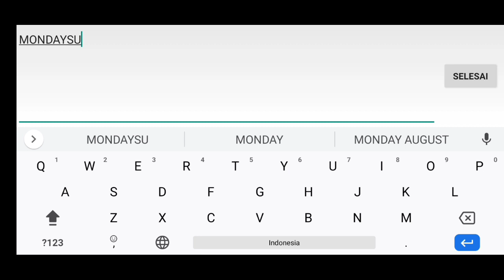Gacha 100x Free Selected Pokemon S | New Weekly Giftcode Pocket Incoming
Pocket Incoming

Hallo Nakama !? selamat datang di Channel Lulusan Gaming.

Giftcode:
- NEWBIEGIFT4U
- LETSSURVEY
- MONDAYGIFT